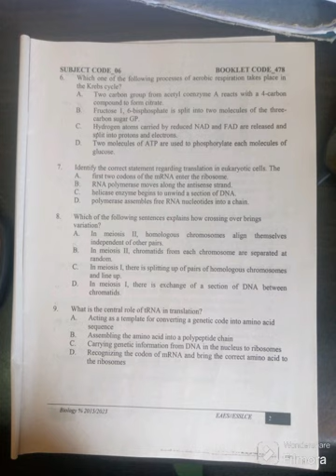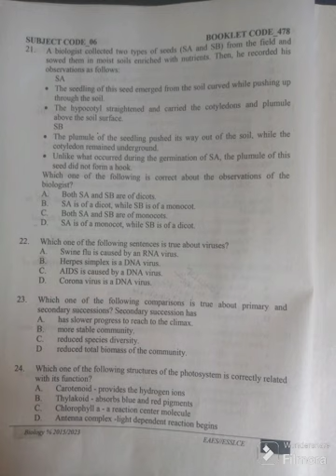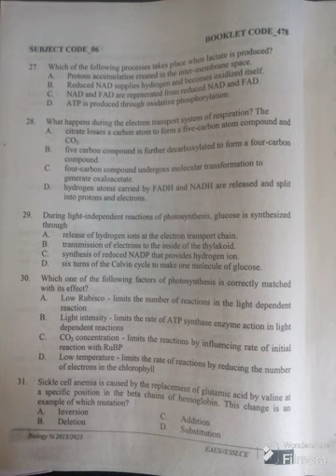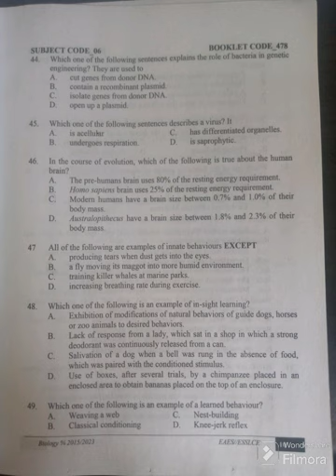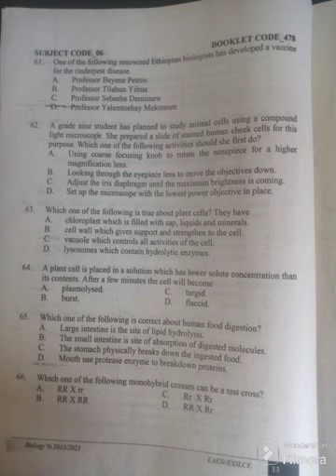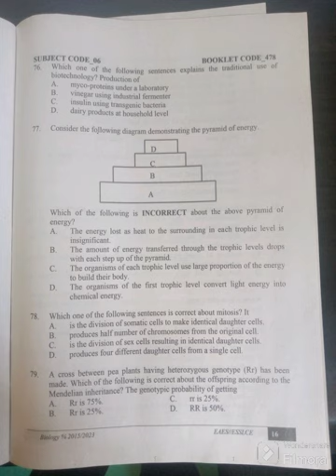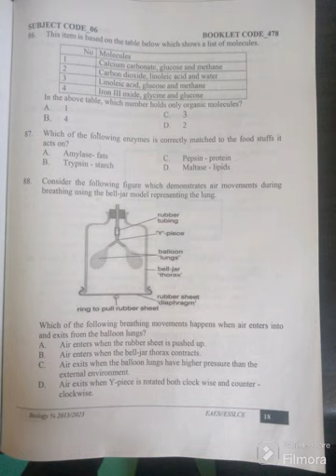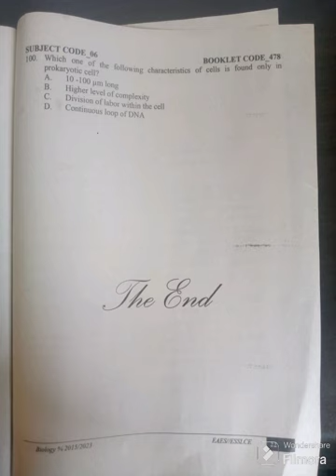Biology Ethiopian School Leaving Exam 2023 ASK tube.